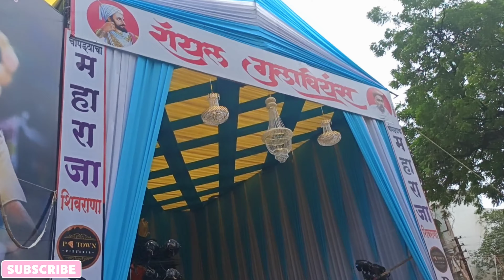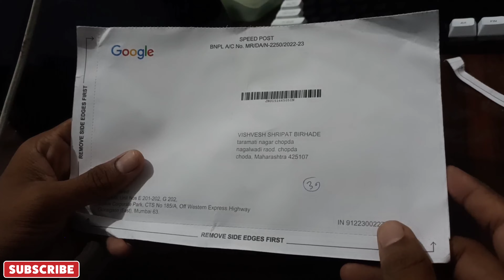Ganpati Lene Chalo 💗 | 5k Subscribe Hogaye | YT Adsense Letter Mil Gaya 🤩🤩 Vlog - 122 ganpati yt 💗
Last Vlog 🤩

Hello Everyone Welcome Back To Vishu Vlog 😍

*Finally मेरा सपना पुरा हुवा* 😍
*ये वलोग जरूर देखना दोसतो*
😍 *Finally New Vlog Out* 😍

🙏🏻 *एक बार जरूर देखो Guy's* 🙏🏻